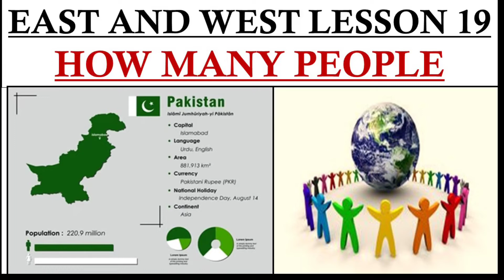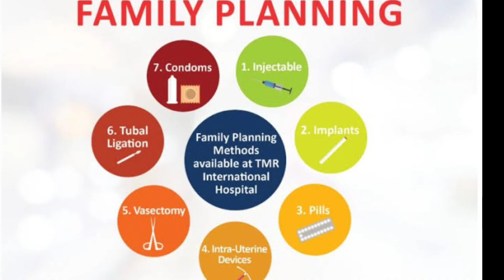East and West lesson no 19 (How many people) complete summary Analysis